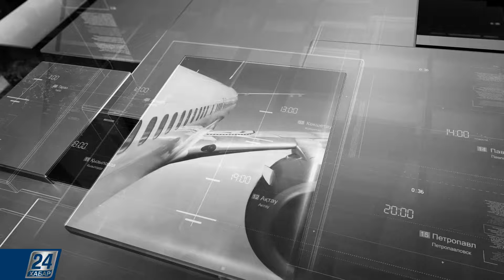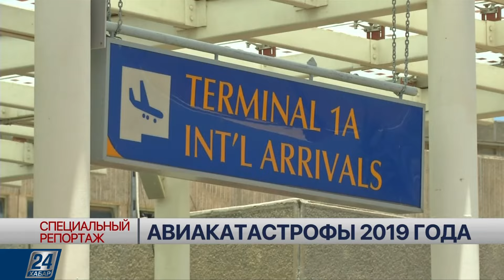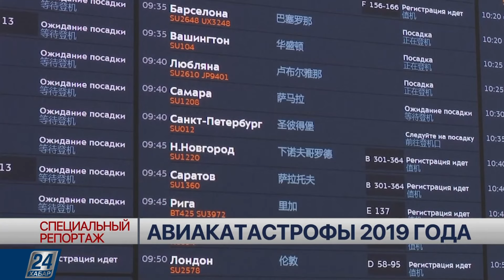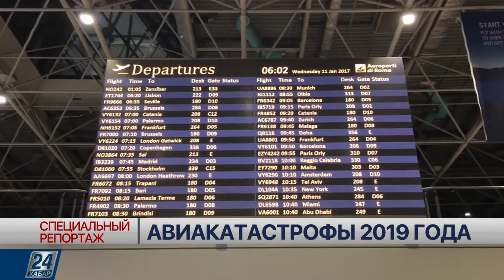Авиакатастрофы 2019 года | Специальный репортаж